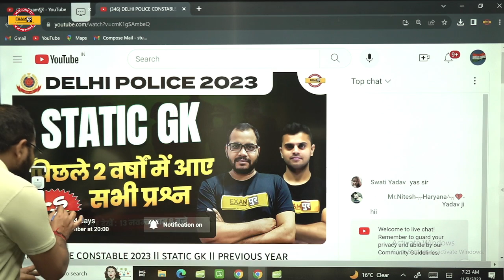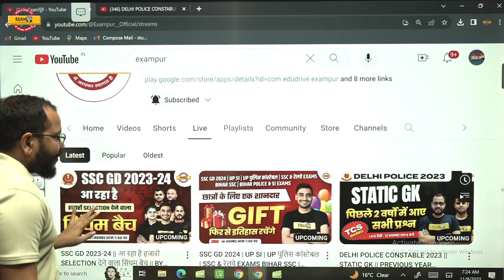delhi police 2023 | current affairs | marathon class by sanjeet sir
📢 Our Courses📚:-
✅UPPCS RO/ARO 2023 SAFALTA BATCH

📢 𝐎𝐮𝐫 Books📚:-